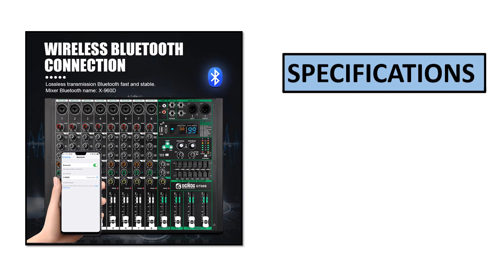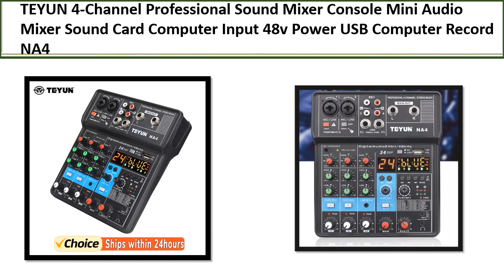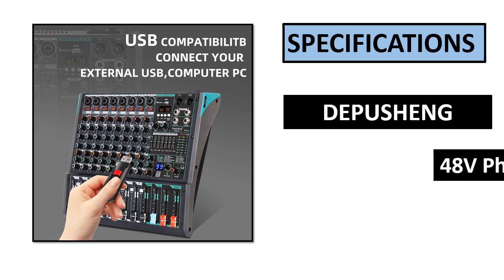TOP 5 BEST Audio Mixer Review 2024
TOP 5 BEST Audio Mixer Review 2024  (Aliexpress)

5. Professional Audio Mixer Depusheng PA8

4. Audio Mixer DJ Consoler with 48V Phantom

3. Audio Mixer Bluetooth Mixing Console 48V

2. Sound Mixer Console Mini Audio Mixer

1. Sound Board Console DJ Mixing System